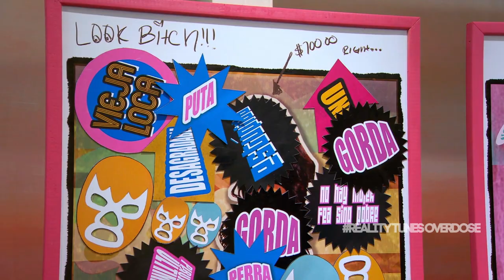BGC9 Meghan vs Rima [Round 2 Cliffhanger] Edit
It wasn't meant to be a cliffhanger but it worked out that way.